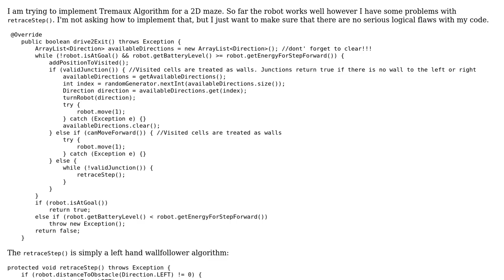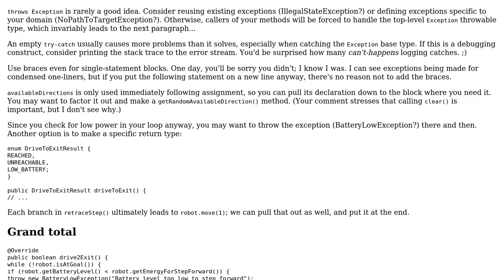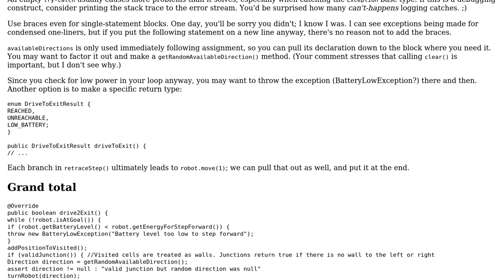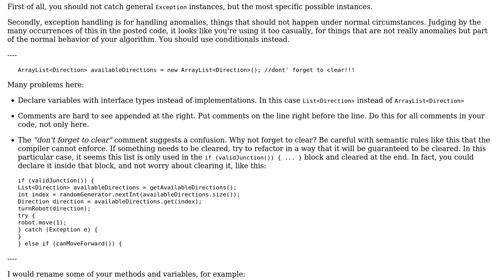Code Review: Tremaux Algorithm (2 Solutions!!)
Code Review: Tremaux Algorithm

With thanks & praise to God, and with thanks to the many people who have made this project possible! | Content (except music & images) licensed under CC BY-SA | Music | Images & others | With thanks to user mrQWERTY user JvR user janos user 200_success and the Stack Exchange Network Trademarks are property of their respective owners. You are responsible for your own actions.